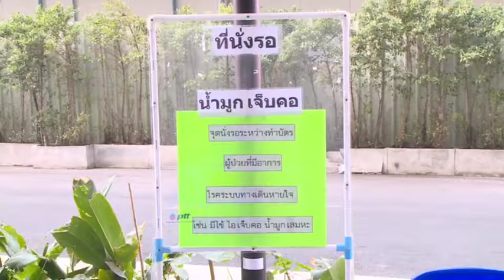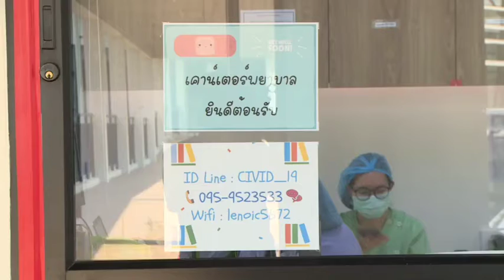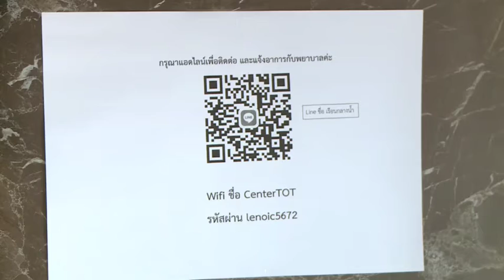กทม.เตรียม รพ.สนามรองรับผู้ป่วยโควิด 509 เตียง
กทม.เตรียม รพ.สนามรองรับผู้ป่วยโควิด 509 เตียง ณ โรงพยาบาลผู้สูงอายุบางขุนเทียน เ